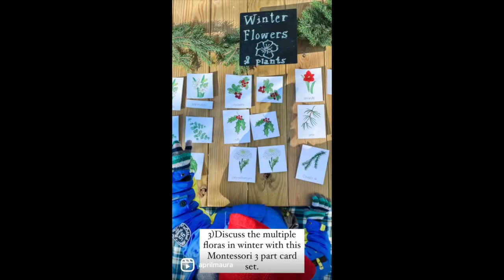How to Support Your Preschooler to Enjoy the 5 Senses in Winter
Experience the magic and wonder that winter holds with these applicable “sharpening the senses” activities you can do with your preschooler!

So if you’re in the mood to enhance your winter experience head outside with your little leader and tag me to share of your adventure!
We are a small in-home micro-school teaching Pre-Kindergarten through first grade: Montessori, Nature-Based and Reggio Emilia Inspired for children ages 3-6 in Sappington (Near Grants Farm). We are currently enrolling for summer 2022 (full time) and Fall 2022 school year (half-days). We run Mon-Fri.
Enrollment for 2 day preschool still open for our 2021-22 School Year!
👉👉Book a virtual now or view our whole child curriculum & tuition by messaging us your email and age of your child!

Credit: Christmas Flora 3 Part Cards: @greenurbancreative | wood trees & Montessori trays: @ulanik.official | math number set: @canmom.montessori | Diversity Peg dolls: @_milkandhoneyco | @rebecca.gibbon